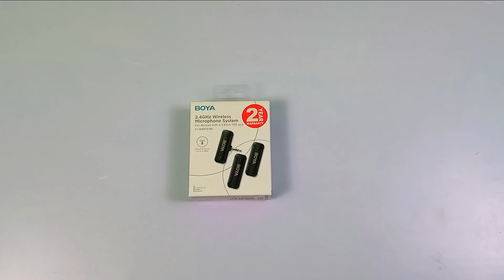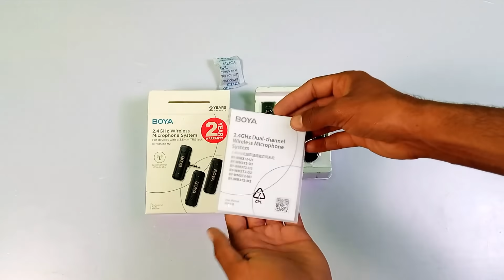Boya Lunched New Microphone Boya By-WM3T2-M1 & M2 Full Review & Unboxing in Urdu/Hindi 2023 Best Mic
Hello Viewers.

For Buying Exclusive Products in Pakistan So Must Visit Our Daraz.pk Shop And Our Facebook Page or Website. ( Links Are Given Below )
Gadgets and Tech For You